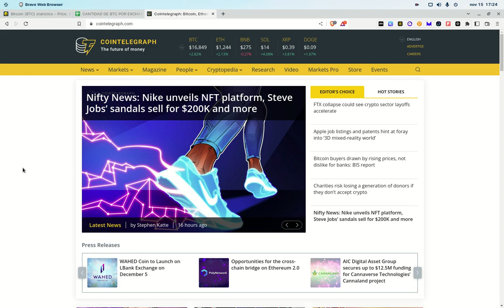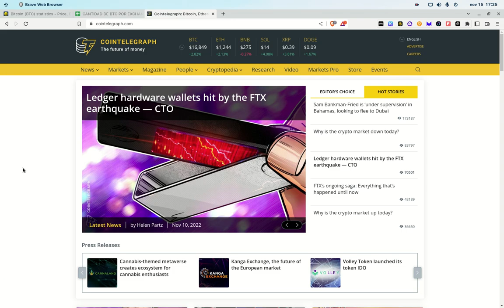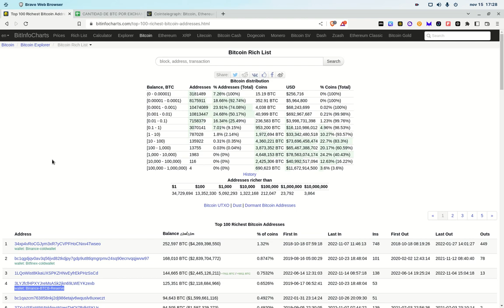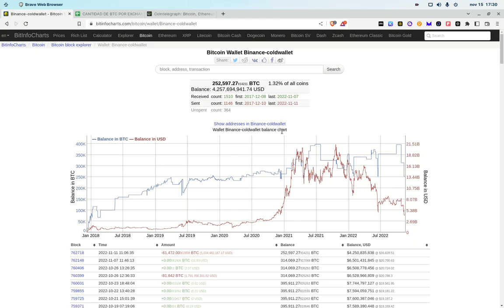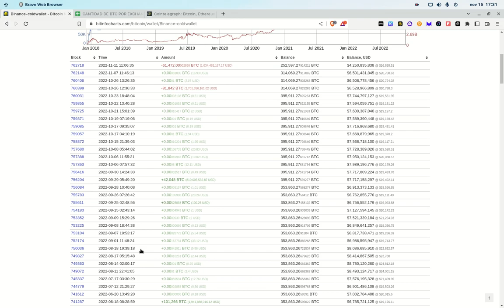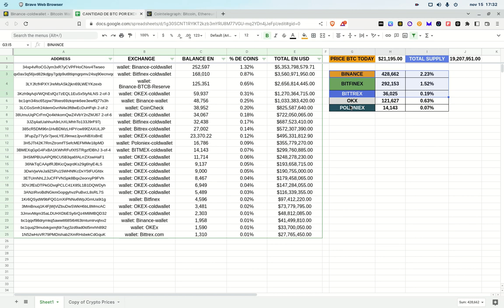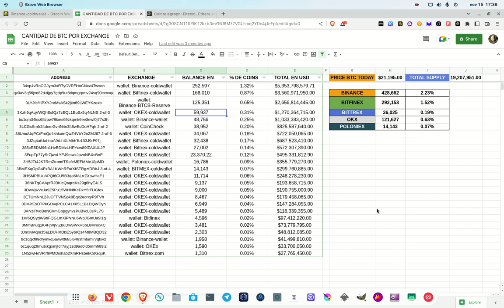𝗘𝗡 𝗖𝗨𝗔𝗟 𝗘𝗫𝗖𝗛𝗔𝗡𝗚𝗘 𝗖𝗘𝗡𝗧𝗥𝗔𝗟𝗜𝗭𝗔𝗗𝗢 𝗖𝗢𝗡𝗙𝗜𝗔𝗥????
Hola a tod@s, Bienvenidos a su canal 𝘾𝙧𝙮𝙥𝙩𝙤𝙣𝙤𝙢𝙮, en esta entrega les comparto una fuente de informacion veraz que nos permite confirmar los datos de las reservas de BTC de los exchanges centralizados y asi poder usar esta informacion para determinar si confiamos en estos o no.

◢ Atn. 𝖢𝗋𝗒𝗉𝗍𝗈𝗇𝗈𝗆𝗒